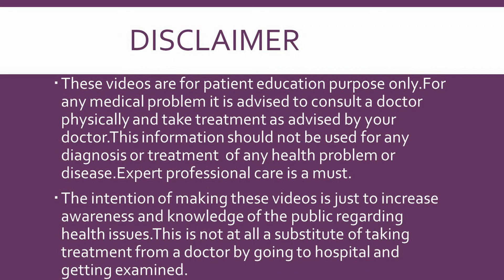TIPS FOR NORMAL DELIVERY नार्मल डिलीवरी के लिए क्या करना चाहिए (HINDI)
ONLINE CONSULTATION FACILITY Available : Consultation fees 300/500 rs

Consultant Gynaecologist M.S.(Obst &Gynae)
Advance Hospital
Ahmedabad